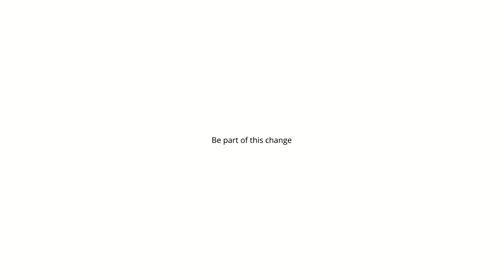Need of Social Media Marketing for Small Business -2021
I’ve never considered myself a religious man, but lately I’ve found myself preaching one key message to our clients repeatedly – the need to recognize the importance of harnessing social media as part of their ongoing communication and PR efforts. Gone are the days of press kits and faxing press releases. Social Media has become a game changer. Don’t believe me? Facebook alone has over 1.2 billion monthly active users, Twitter over one billion registered users and Instagram over 300 million.
Social Media plays a crucial role in connecting people and developing relationships, not only with key influencers and journalists covering your company’s sector, but also provides a great opportunity to establish customer service by gathering input, answering questions and listening to their feedback.
The insight you gain from social media listening provide your organization with a better understanding of what’s working and what’s not, and goes a long way in helping your  public image. It’s important to be aware real-time of what people are saying about your company as well as your competitors.
Companies can start to reap the benefits by integrating an effective social media strategy with a traditional PR campaign.
For starters, social media allows you to get your message out to your target audience faster. You can create content and share information immediately, whether it’s a news announcement or video, to catch the eye of a reporter or blogger who’s browsing Twitter or Facebook looking for story ideas.
Sharing & Engagement. Folks are constantly sharing and engaging information across social media, so channels like LinkedIn and Pinterest are useful tools to get the word out to more people and engage with your target audience.
Cost-Effective. Social media offers a cost effective approach that can help dramatically increase both visibility and brand awareness.